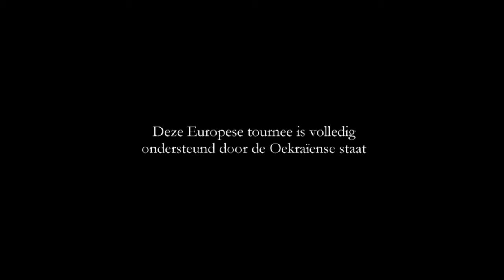Carmina Burana trailer Europese tournee april 2025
Carmina Burana
Uitzonderlijke, ontroerende uitvoering met actuele urgentie:
Het Nationale Opera & Ballet van Oekraine uit Odesa beleefde vlak voor de Russische invasie de wereldpremière van een unieke Carmina Burana van Carl Orff.

Een indringend, poëtisch werk over de grilligheid van het lot, de vreugde en tijdelijkheid van het aardse bestaan, zinnelijk genot , drankgelach en het voortschrijden van de seizoenen.

Dit meesterlijke werk wordt geheel volgens de opzet van Orff uitgevoerd door 130 medewerkers in een moderne setting als audiovisuele gesamtkunst. Alle kunstdisciplines versmelten tot een ontroerende ervaring. Regie, choreografie en vormgeving zijn in handen van de Nederlandse choreograaf Gerard Mosterd.

Muzikale leiding: Ihor Chernetski. Zang: Alona Vorokh, Bohdan Panchenko en Oleksandr Prokopenko. Met orkestbegeleiding van het Nationale Opera & Ballet orkest van Oekraïne uit Odesa.

Extra bijzonder aan deze grootschalige productie is dat het wordt uitgevoerd door topkunstenaars, zangsolisten, koor, ballet en orkest uit zwaar getroffen oorlogsgebied.

Duur: 70 minuten zonder pauze.